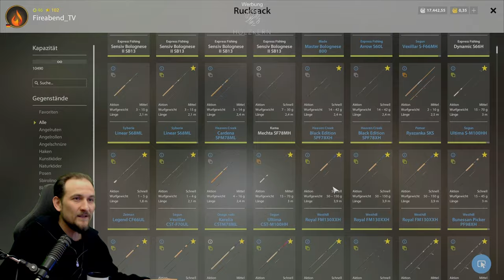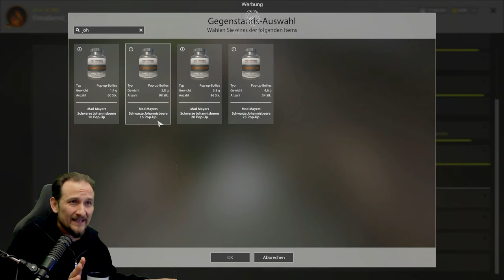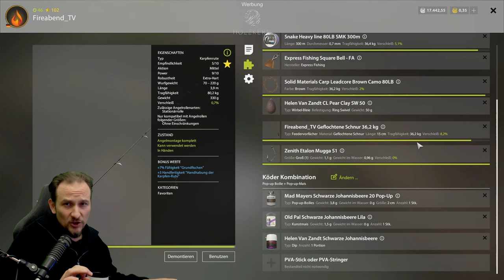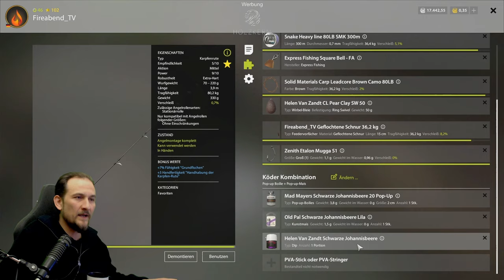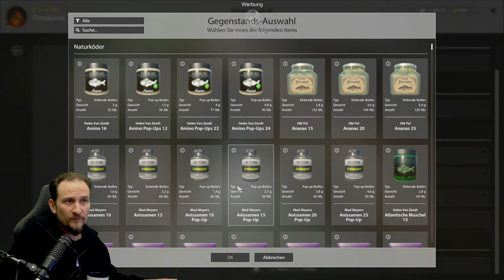Russian Fishing 4 - Bärensee - Karpfen Spot, Köder, Setup